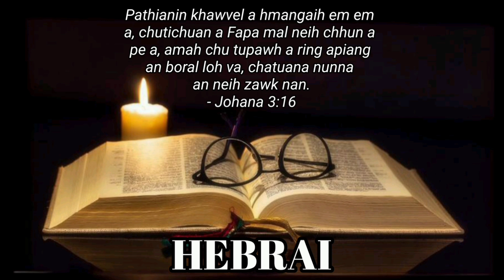Mizo Holy Bible・Hebrai